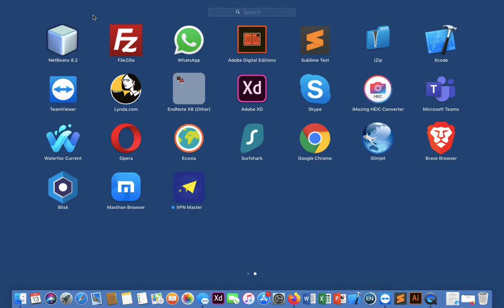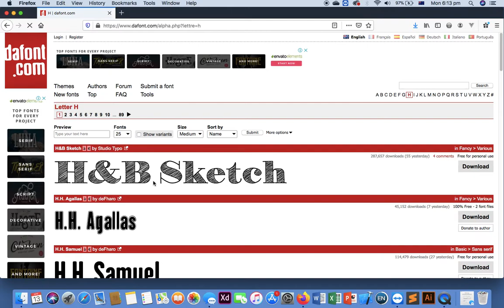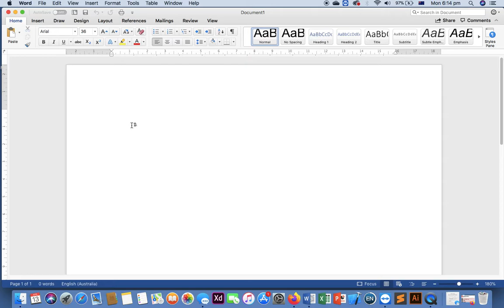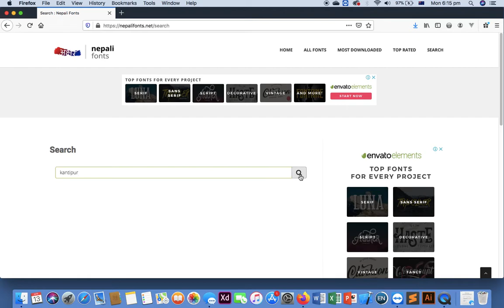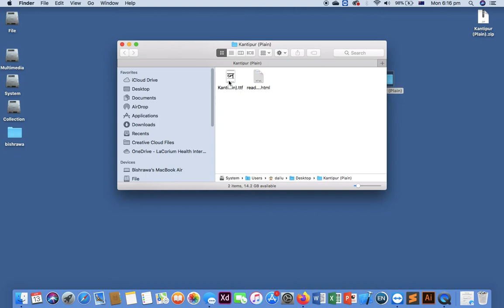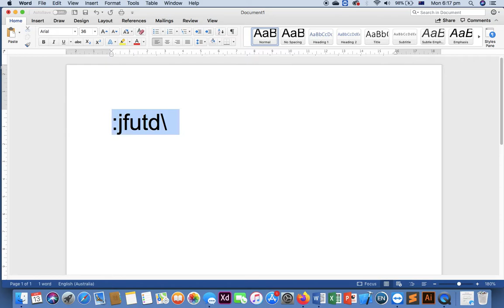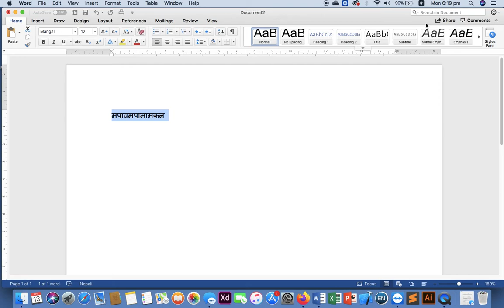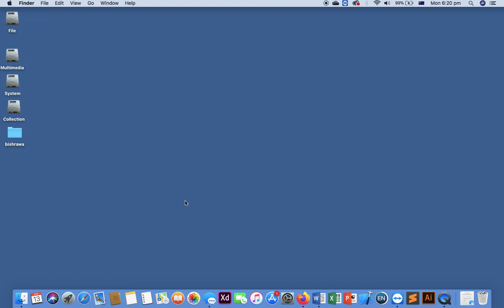Font installation in MacOS | Nepali font in apple computer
This video guides on font installation process in MacOs/Apple computer. Moreover it illustrates the steps to remove and disable existing font.